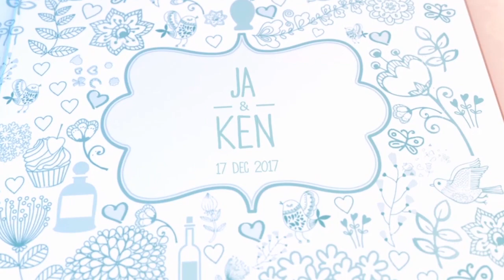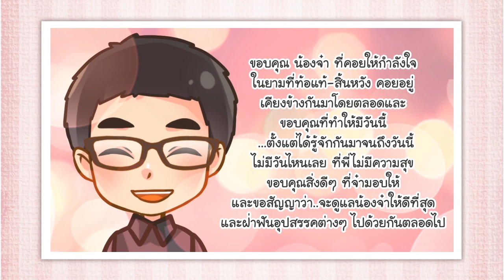Album template : จ๋า & เคน